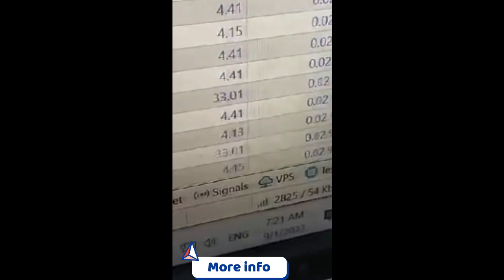Finance Forex Trading: A Short Video With Tips deriv trading deriv trading octa trading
forex trading | Interady trading | XAUUSD| How to improve trading skills  |National Forex Academy

Hy! Here's Mohammad Sadar Kha'n. We are leading daily forex signals with live streaming . If you have any question please leave your comment in comments box.

# National Forex Academy
# nationalforexacademy